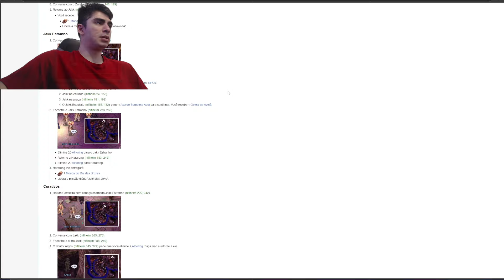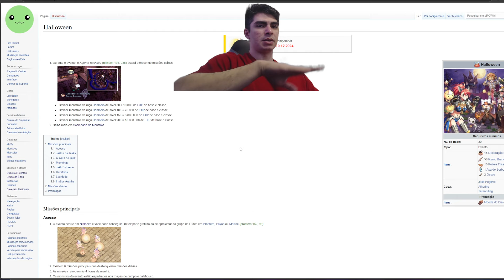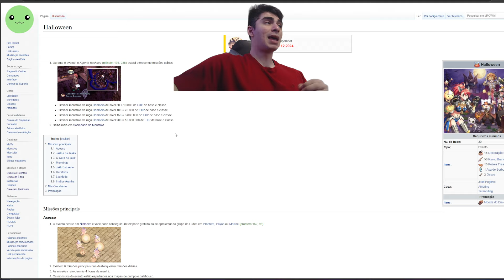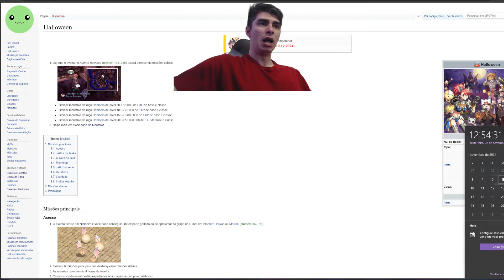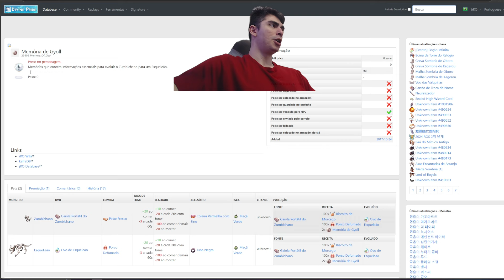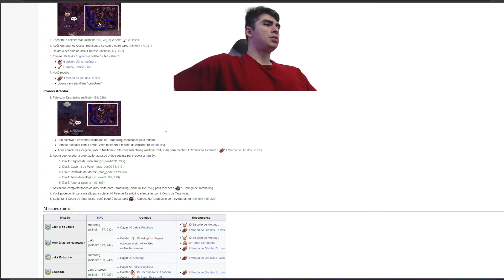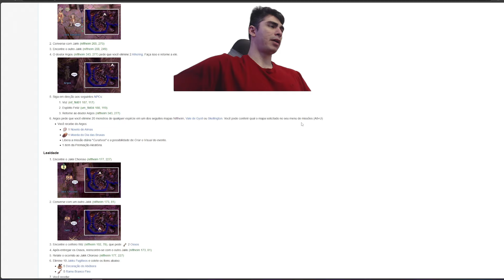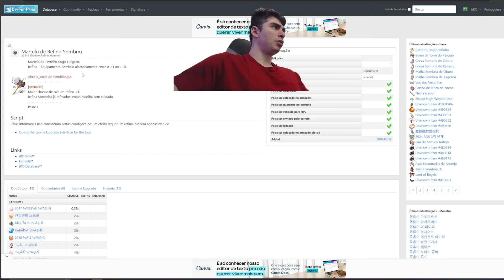bRO@Thor - Evento Halloween 2024: Dicas e análise da premiação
O que achou do evento? A premiação está boa?
Os mapas deveriam ter mais mobs?
Comenta aqui embaixo sua opinião!
para cada novo inscrito, o canal ajudará um aprendiz noob a upar, obrigado! s2 s2